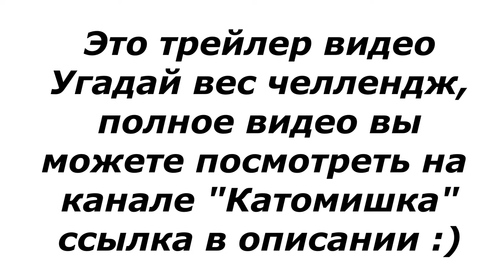трейлер УГАДАЙ ВЕС челлендж/Мир Кати и Миши with Катомишка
И он решил почему бы не позвать свою сестру для записи этого ролика.